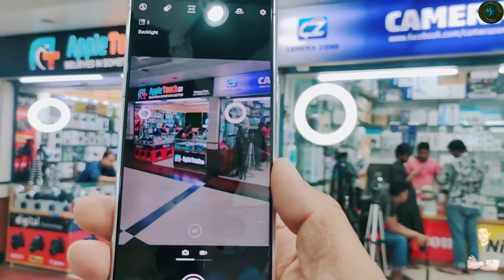Sony Used Mobile Bd | ঈদ অফারে Sony Xperia 5 | আগুন অফার🔥🔥Apple Touch Bd |[Ms Gadget Reviews ]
যদি কারো লাগে অবশ্যই আমাদের শপে আসবেন🥰 কুরিয়ার এ অর্ডার বা যেকোনো তথ্য জানতে নিচের নম্বরগুলোতে যোগাযোগ করুন।

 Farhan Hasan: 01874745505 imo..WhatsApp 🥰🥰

 Bashundhara city shopping mall level 6 block D shop 43 Shop Name : Apple touch bd

Facebook e add diye Connect thakte paren Thank you 🥰 😁😁Thank you

 ✅ Warranty Policy... ✅ 7 Days Replacement Garrenty ✅ 2 Year Service Warranty

1st Branch..🏘

Level 6..Block D..Shop No:43,56,57 Bashundhara City Shopping Complex Panthapath Dhaka

2nd Branch..🏘️

 Level 1..Shop No:11 Eshakha Plaza,Moghrapara Chowrastha,Sonargaon,Narayangonj

⏩ আপনার পুরোনো ফোনটি বদল করে , নিতে পারেন পছন্দের ফোনটি । কারণ , আমরা দিচ্ছি পুরোনো ফোন এক্সচেঞ্জ করার সুবিধা। তাই দেরি না করে আজই চলে আসুন আপনার পুরোনো ফোনটি নিয়ে আমাদের শপে।
 ⚠️শর্ত প্রযোজ্য. ১. ঢাকার মধ্যে যে কোন ফোন ডেলিভারি নিতে অগ্রিম ২০৪০ টাকা বিকাশ করে অর্ডার কনফার্ম করতে হবে এবং ডেলিভারি চার্জ depends on location. ২. ঢাকার বাইরে Cash On delivery নিতে ২০৪০ টাকা অগ্রীম বিকাশ করে অর্ডার কনফার্ম করতে হবে এবং ডেলিভারি চার্জ ২০০- ৩০০ টাকা। সুন্দরবন কুরিয়ার অথবা S.A পরিবহনের মাধ্যমে কুরিয়ার করা হবে! নিউ আপডেট অফার প্রাইজ পেতে আমাদের গ্রুপ এবং পেইজ এ জয়েন হয়ে আপডেট থাকুন।

Page : Apple Touch BD
Group : Apple Touch BD

প্রোডাক্ট থাকতে আপনার বাজেট এর মধ্যে পছন্দের সেরা ফোনটি কিনতে যত দ্রুত সম্ভব আমাদের সপ এ চলে আসুন। — at Apple Touch BD